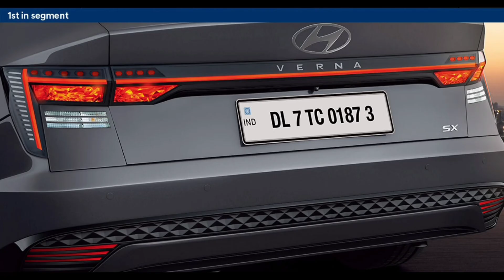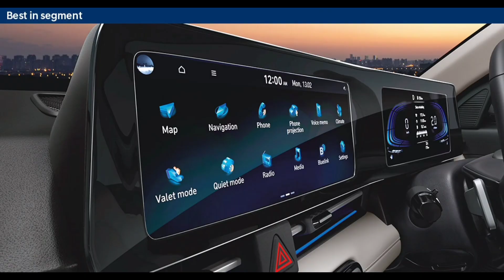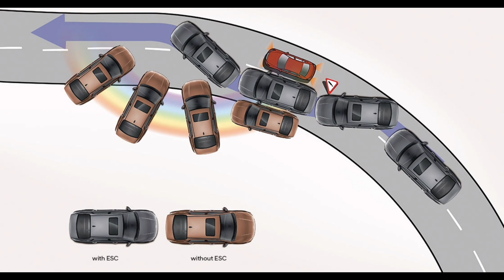2023 Hyundai Verna Launched | 160 BHP Best in Segment! | Car Nation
This Video is About Hyundai Verna 2023.

2023 Hyundai Verna Launched!

Must Watch!!